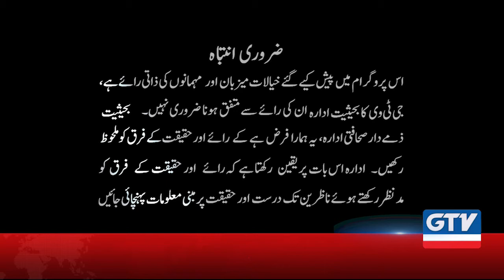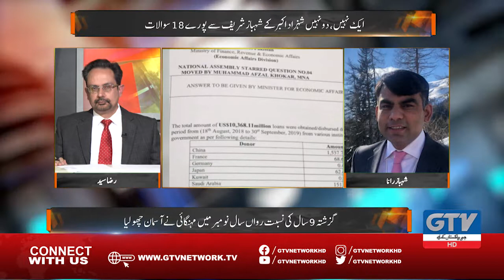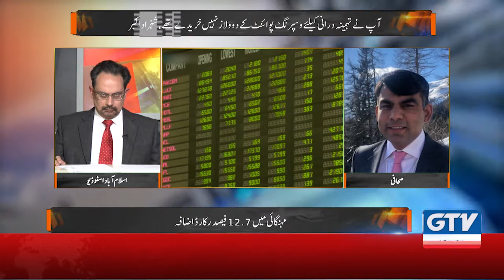Mehengai Asal Wajah Kya? | Capital Today | 5 December 2019 | GTV Network HD